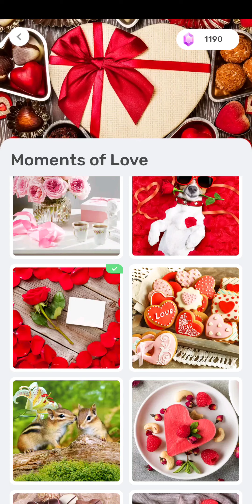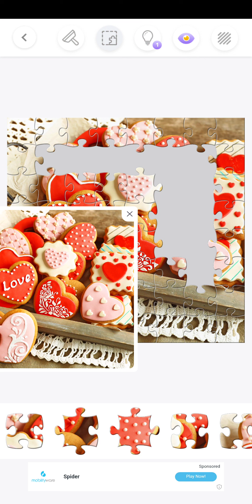Jigsawscapes | Collections: Moments of Love - Puzzle 6 of 16 (Heart-shaped cookies)